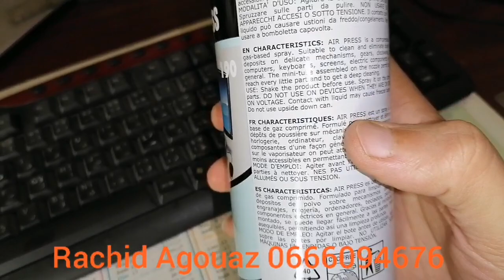منظف شاشة كمبيوتر ماكينة الطرز و الحاسوب usb تاع المكينة غير رشة وتشوف النتيجة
هدا المنظف تقدر تستعمل في تنظيف الحاسوب و clavier +usb ordinateurs écrans